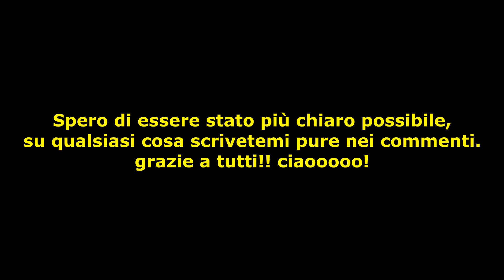Euro Truck Simulator 2 - Mod Soldi e Xp infiniti dal primo livello - updated 1.53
Con Euro truck simulator in questa puntata andremo a testare la mod per soldi e xp infiniti, in pratica questa mod ci permette di avere soldi e xp infiniti dopo una consegna. Se vi piace il video e ne volete altri mettete un bel mi piace. Grazie.
💯 È COMUNQUE SCONSIGLIATO USARE QUESTA MOD, IN QUANTO ROVINA L' ESPERIENZA DEL GIOCO, ALMENO CHE NON ABBIATE PERSO IL PROFILO E NON VI VA DI COMINCIARE DA CAPO 💯

l

Mie attrezzature:

scheda video
scheda madre
bass shaker
stream webcam

Custodie blocco RFID